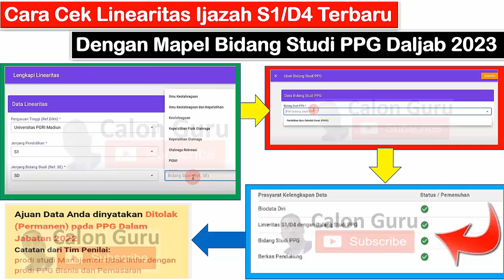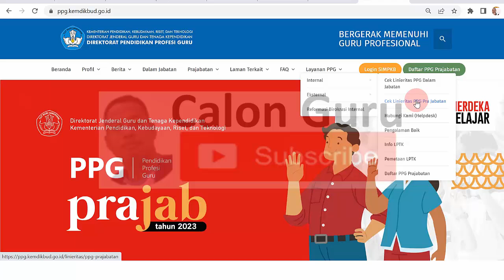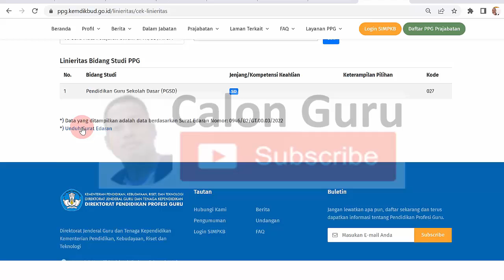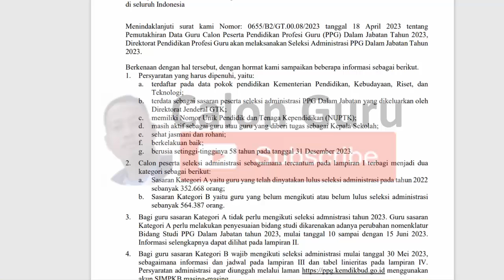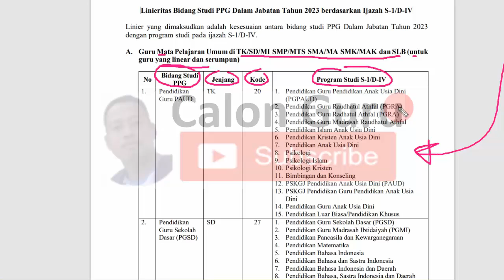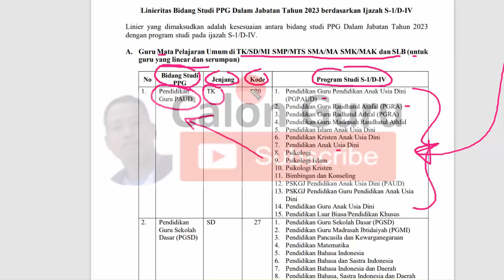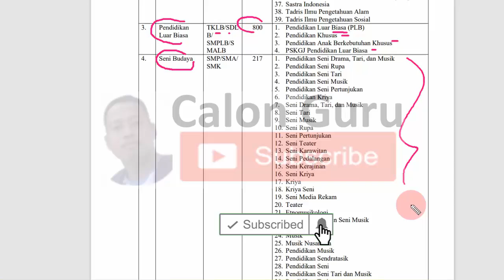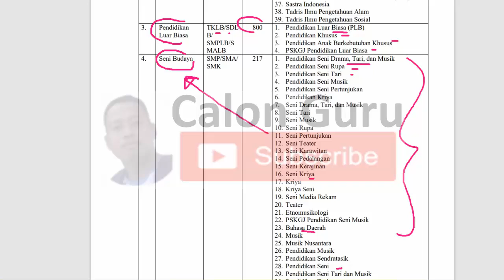LIVE Cara Cek Linearitas Ijazah S1/D4 Terbaru Dengan Mapel Bidang Studi PPG Dalam Jabatan 2023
Pada video Cara Cek Linearitas Ijazah S1/D4 Terbaru Dengan Mapel Bidang Studi PPG Dalam Jabatan 2023 ini Calon Guru sajikan tutorial Cara Cek Linearitas Ijazah PPG 2023 Terbaru dengan Mapel Bidang Studi PPG Daljab 2023 merujuk pada referensi surat edaran linearitas ijazah S1/D4 yang bisa mengikuti PPG Dalam Jabatan tahun 2023 berisi Daftar Linieritas Ijazah S1/DIV dengan Prodi PPG 2023 / Linearitas Jurusan PPG 2023 Terbaru. Pendaftaran ppg 2023 khususnya pendaftaran ppg daljab 2023 atau pendaftaran ppg dalam jabatan 2023 dibuka dengan diterbitkanya surat edaran kemendikbud terbaru tentang Pendaftaran dan Seleksi Administrasi Pendidikan Profesi Guru (PPG) Dalam Jabatan Tahun 2023 yang mampu menjawab kapan pendaftaran ppg 2023 atau kapan pendaftaran ppg 2023 dibuka.

Saat melakukan pendaftaran ppg tahun 2023 sebaiknya sobat Calon Guru paham alur pendaftaran ppg daljab 2023 dan ikuti cara pendaftaran ppg daljab 2023 lewat sim pkb atau cara pendaftaran ppg daljab 2023 melalui link pendaftaran ppg daljab 2023 ppg kemdikbud go id. Salah satu syarat pendaftaran ppg dalam jabatan 2023 yaitu memiliki ijazah s1 atau Memiliki kualifikasi akademik S-1/D-4 yang linier dengan pilihan bidang studi PPG yang akan diikuti dalam ppg daljab 2023 ini. Pada pendaftaran ppg 2023/2024 kemendikbud telah menetapkan Linieritas Kualifikasi S-1/D-IV dengan Bidang Studi PPG Dalam Jabatan Tahun 2023 sebagai salah satu syarat pendaftaran ppg daljab 2023 yang dapat dilakukan sesuai jadwal pendaftaran ppg daljab 2023 supaya lulus seleksi administrasi ppg daljab 2023 dan diundang dalam pretest ppg 2023.

Berikut linearitas ppg terbaru yang digunakan sebagai dasar linearitas ppg 2023 atau linearitas jurusan ppg 2023 yang mana Daftar Linieritas Ijazah S1/DIV dengan Prodi PPG 2023 ini sedikit berbeda dengan Daftar Linieritas Ijazah S1/DIV dengan Prodi PPG 2022.